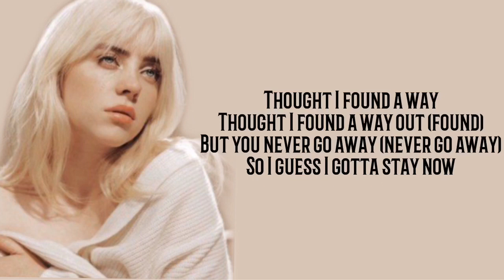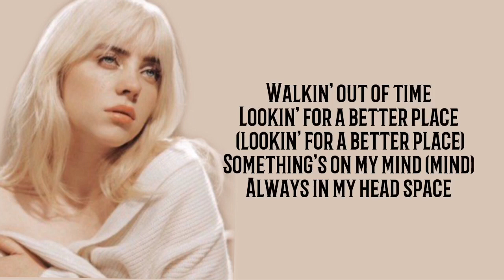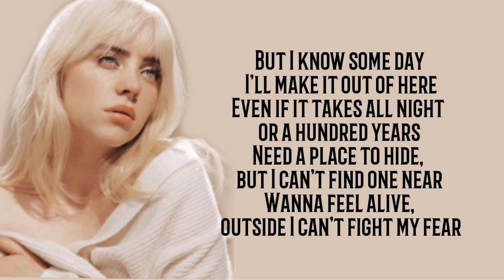Billie Eilish - lovely (Lyrics)